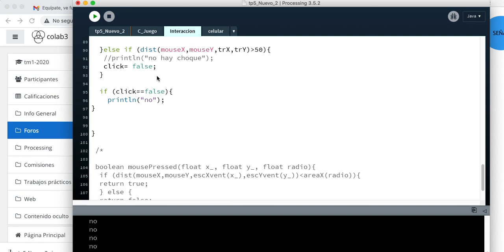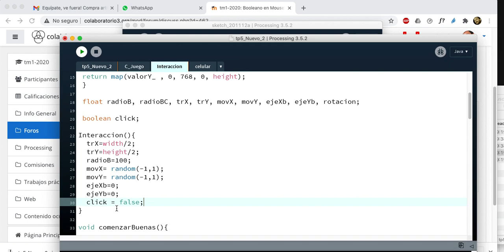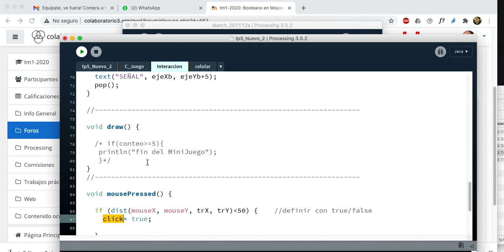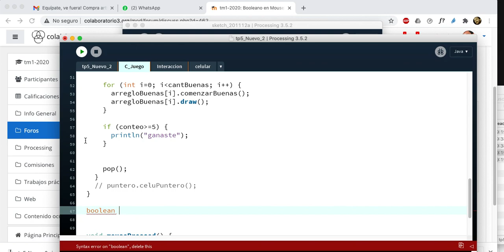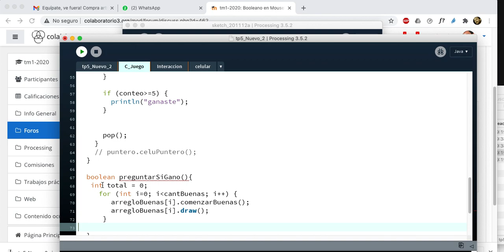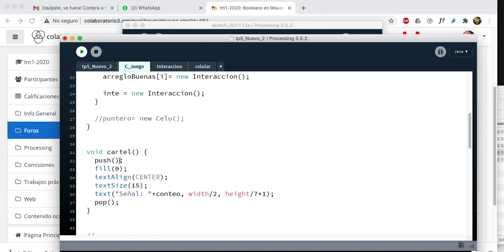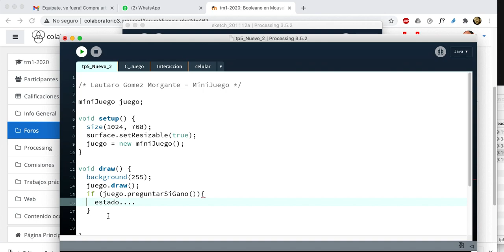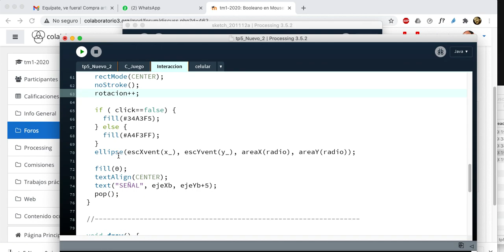FDA 2020 / Consulta - Arreglo de objetos - cambiar estado y contarlos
Esta repuesta de consulta muestra
- cómo cambiar el estado de cada objeto cuando hay colisión del click.
- cómo contar cuantos elementos ya están clickeados
- cómo usar esa cuenta para que el juego responda que ganó, con un método que devuelve true.